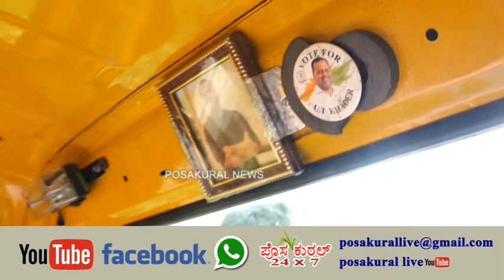MLA U.T KADER ಹುಟ್ಟು ಹಬ್ಬ ಪ್ರಯುಕ್ತ ಬ್ಲಾಕ್ ಉಪಾಧ್ಯಕ್ಷ ಸುರೇಶ್ ಭಟ್ನಗರ ಸೋಮೇಶ್ವರದ ಆಶ್ರಮವಾಸಿಗಳಿಗೆ ಊಟ ವಿತರಣೆ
ಶಾಸಕ ಯು.ಟಿ.ಖಾದರ್ ಹುಟ್ಟು ಹಬ್ಬ ಪ್ರಯುಕ್ತ ಬ್ಲಾಕ್ ಉಪಾಧ್ಯಕ್ಷ ಸುರೇಶ್ ಭಟ್ನಗರ ಅವರಿಂದ ಸೋಮೇಶ್ವರದ ಆಶ್ರಮವಾಸಿಗಳಿಗೆ ಊಟ ವಿತರಣೆ..